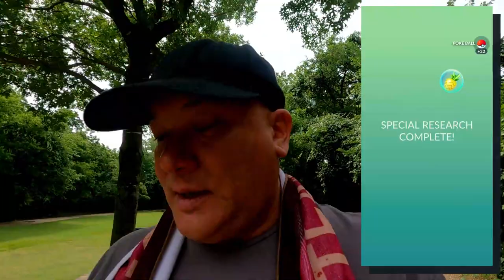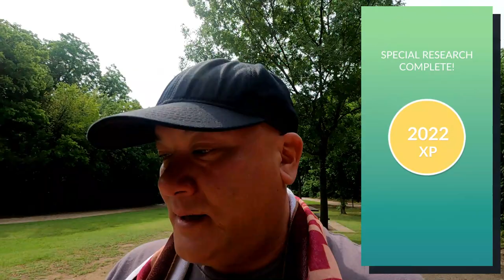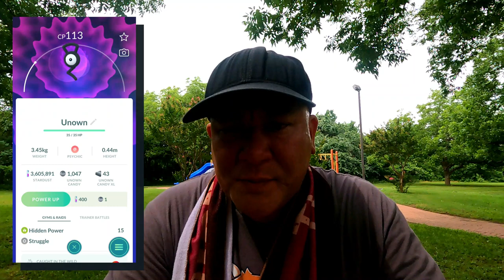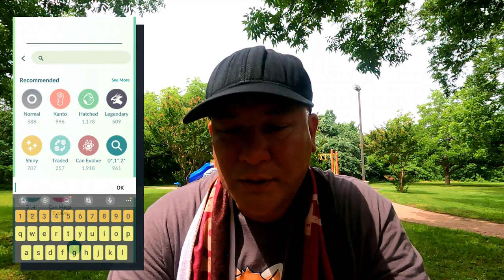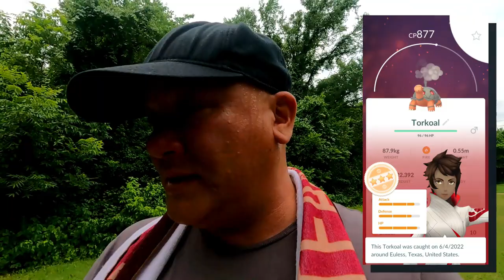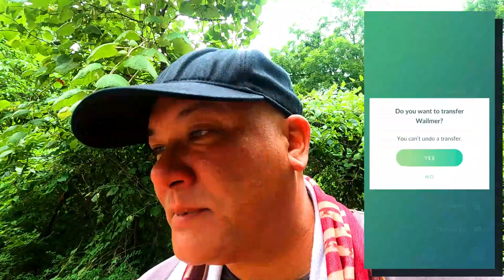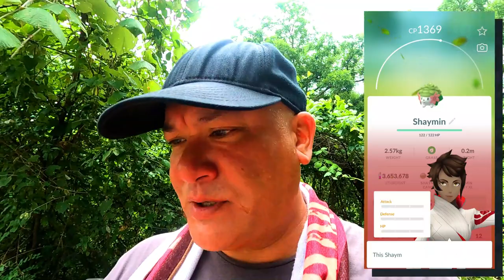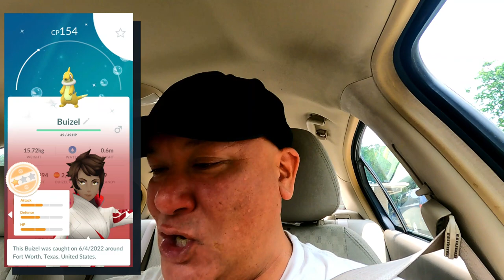Pokemon GoFest Day 1-2022!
It’s time for Pokemon Go’s GoFest for the year 2022!  What did this day have in store for me?  Find out here!  Every little bit helps. 😊

Edited with: Filmora 10x

Friend code for Transformers Heavy Metal: 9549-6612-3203

Pokemon TCG Code Card: LPQ-VRT9-D6W-P2G